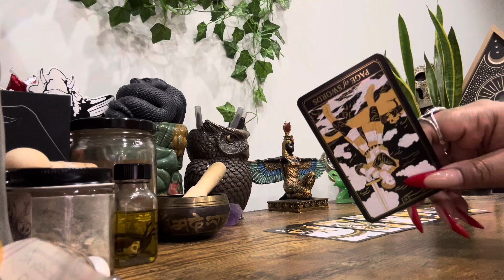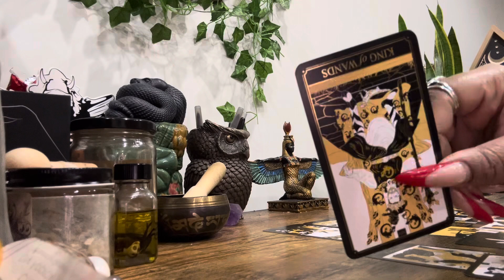Sagittarius • What A Loser !!!! This Distorted Masculine Is Big Mad You’re WINNIG !